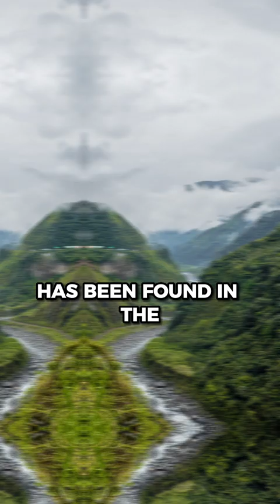Graham Hancock On 8 Mile Long Wall Of Ancient Paintings Discovered In The Amazon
Clip from the Joe Rogan Experience episode 2051, guest Graham Hancock talks about the recently discovered wall of ancients paintings in the amazon, this wall of painting is a staggering 8 miles long.  Follow for more daily podcast clips from JRE.